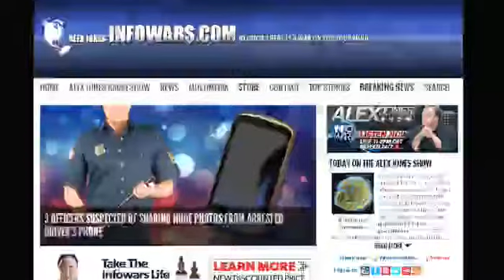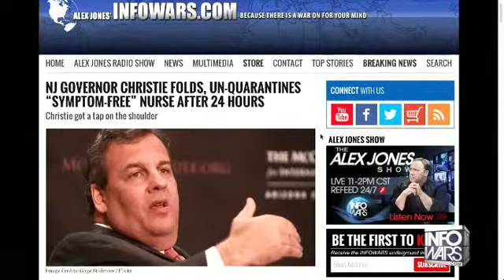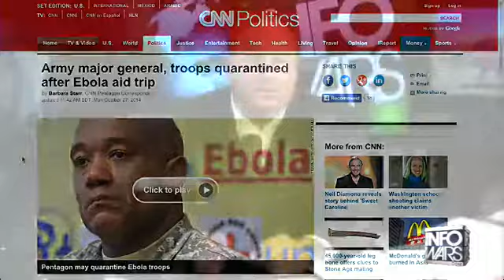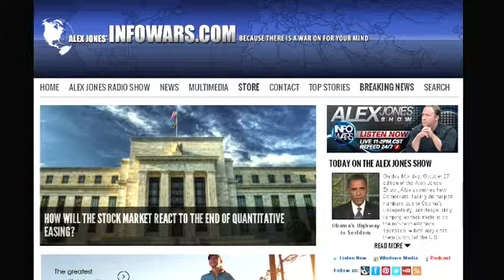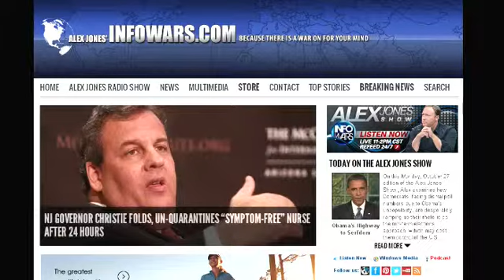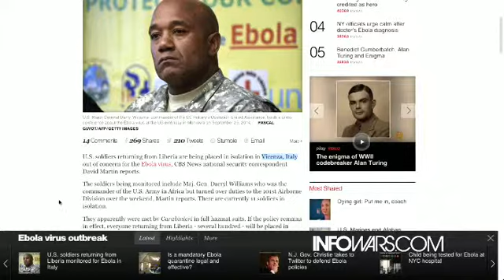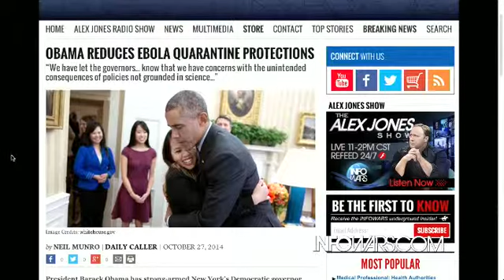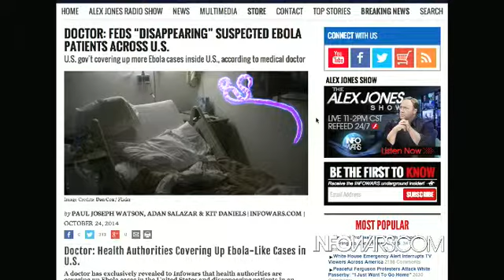The Alex Jones show Monday October 27th 2014 part 1 of 13